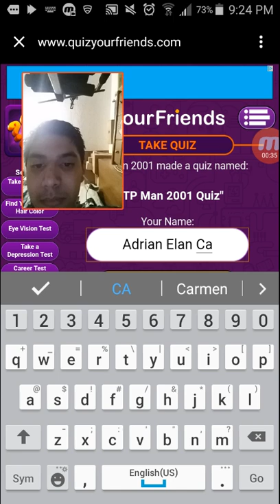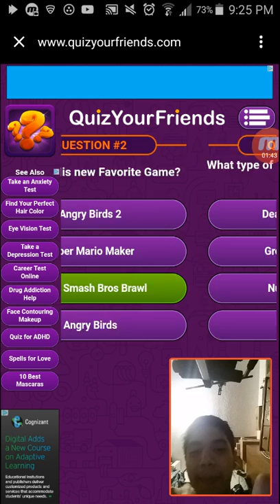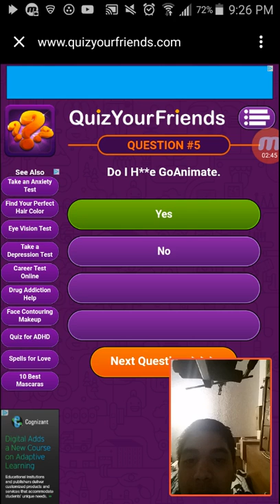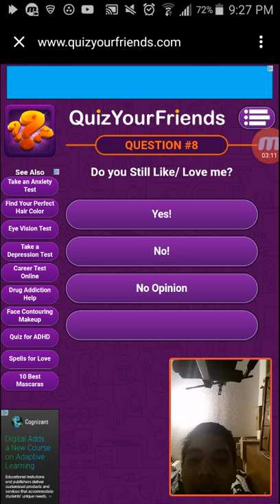I take the YTP man 2001 Quiz